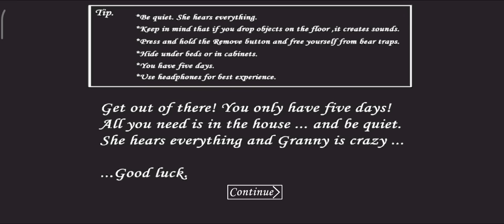Granny 1.8 - Extreme mode in Old Nightmare mode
Discord Teg Dem Ro #4870

Photo Editor: PhotoDirector/PixelLab

Video Editor: Cup cut/Inshot

My device: iPad Pro 2022 (4th generation, 11 inch model)